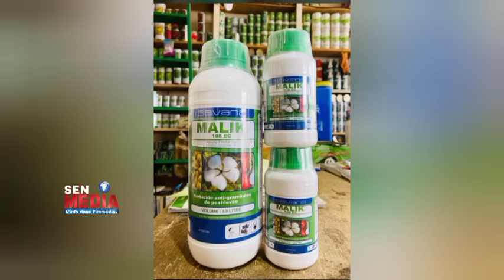Siteu sanctionné? Rodry et Yamal de retour - Guardiola se défend par le passé - Mbappé - Asencio